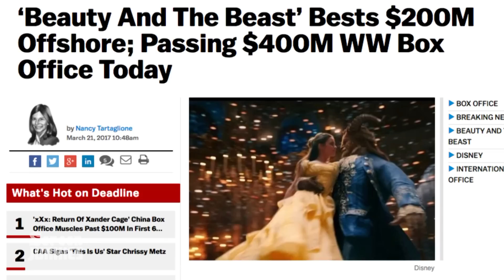Does Belle from Beauty and The Beast Have Stockholm Syndrome?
Ah yes, nothing better than a good Disney conspiracy theory to brighten up your day. Does Belle have Stockholm Syndrome? Is Ariel a hoarder? Does Hal having action figures as a grown man mean he has Peter Pan syndrome??  In this episode, we sat down with a real licensed psychologist to talk about whether or not your favorite Disney characters are suffering from a variety of mental illnesses.

Got a question for us? Please comment or tweet at us using the hashtag DearScreenJunkies with your questions. You can also send in written or video questions to .

THANKS TO OUR GUEST:
Dr. Ramani Durvasula

Executive Produced by Andy Signore